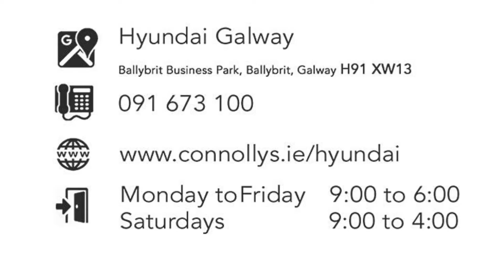162G996 - 2016 Suzuki Baleno BOOSTERJET SZ5 5DR 9,995